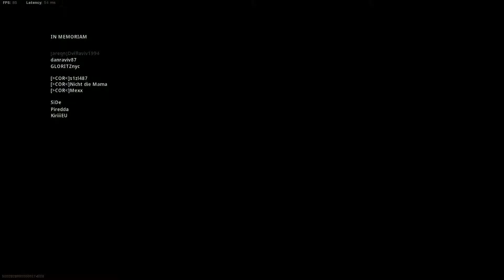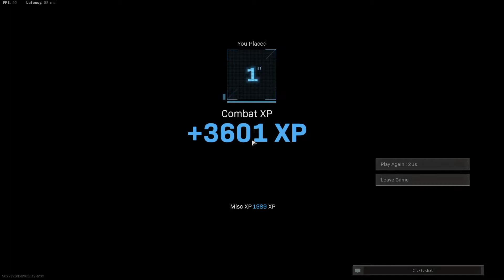Call of Duty: Warzone - Battle Royale Trio Win - Black Ops Season 3 // Sztos Clan